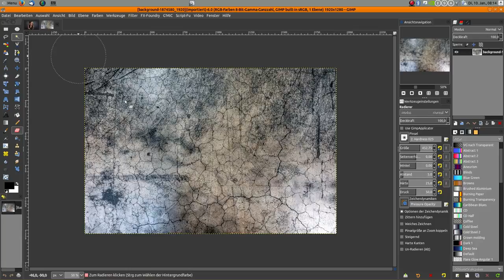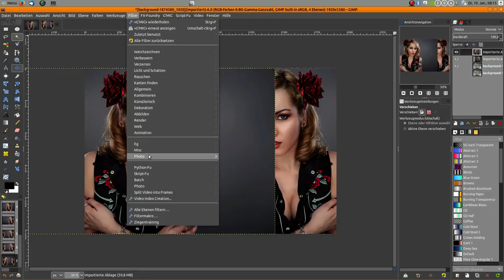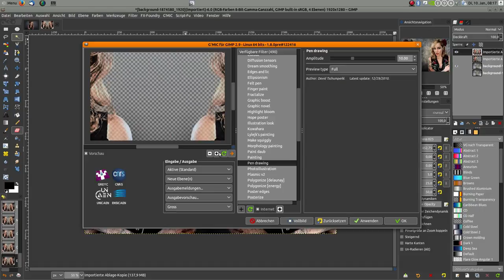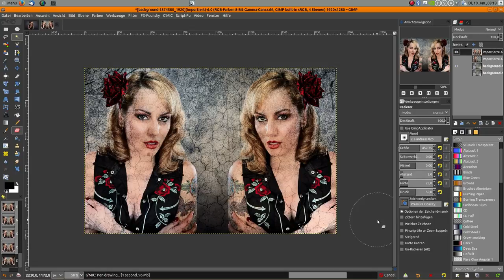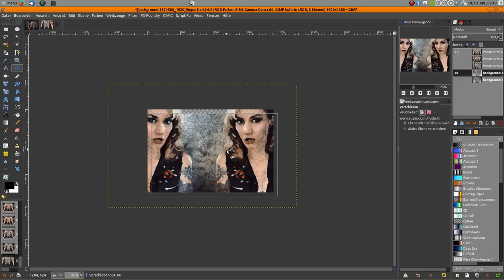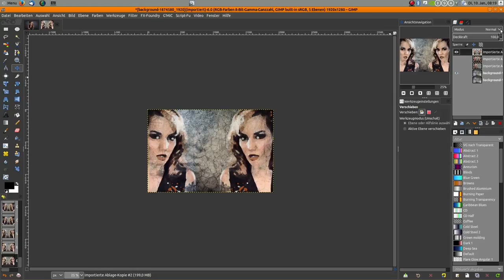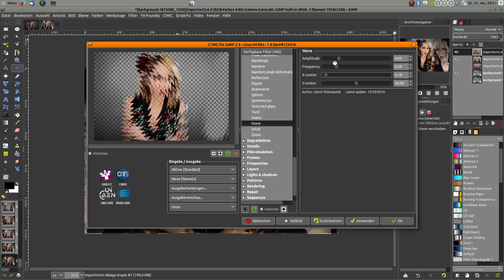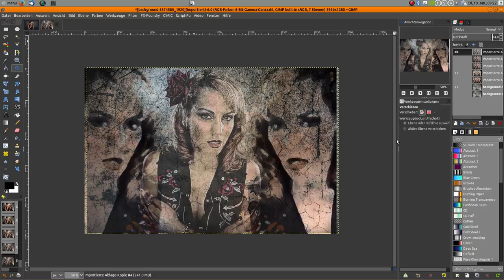Gimp Tutorial Deutsch - Paintart Collage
So, Ferien vorbei und weiter geht es mit meinen Gimp Tutorial. Heute eine Art Painting Collage mit einfachen Filtern von Gimp und Gmic. Kann nachgemacht werden in der Version 2.8 und 2.9

Mein Rechner und meine Ausstattung:

16 GB Ram und 1 TB SSD
Gimp: 2.9.5
Darktable
Scribus
Inkscape

Fotomäßig Hardware:

LG G4